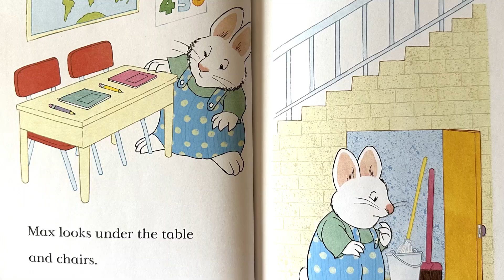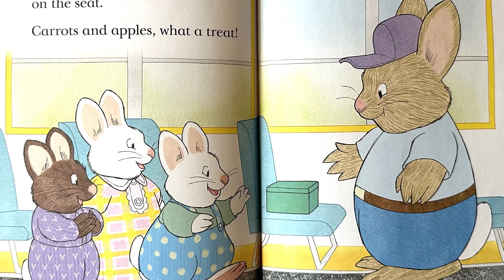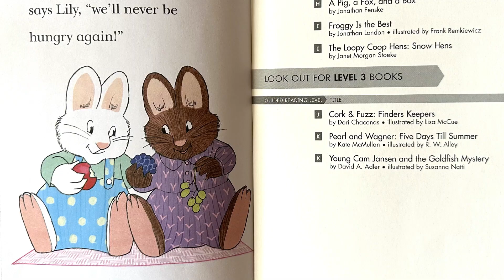Max & Ruby-Max's Lunch- Read Aloud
Hi Friends!

I hope you enjoyed today's read aloud :)